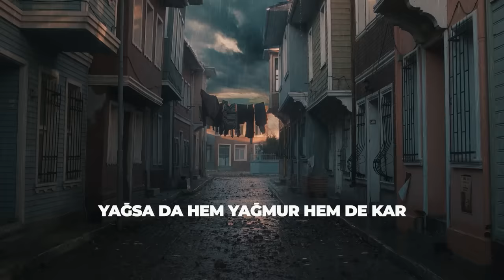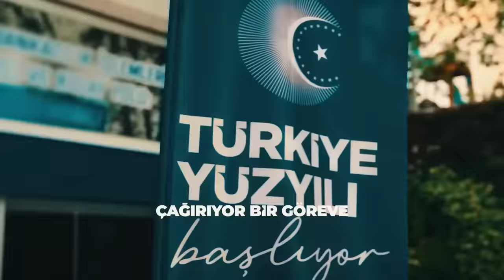Aşkımız Eser Olur 🎶🎵 | Yeni Müzik | Sinan Akçıl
Sadece İstanbul!
Her daim sen varsın aklımda
Her köşen Cennet mi karşımda
İstanbul hepimizin.
Her yerde var bir izin
Yağsa da hem yağmur hem de kar
Biz varız bu şehre hizmetkâr
İstanbul hepimizin
İstanbul Yedi Tepe
Çağırıyor bir göreve
Aşkımız şehrimize
Eser olur
Çıkıyoruz biz yola
Haydi bağır coşkuyla
Sadece İstanbul
İstanbul Büyükşehir Belediye Başkan Adayı